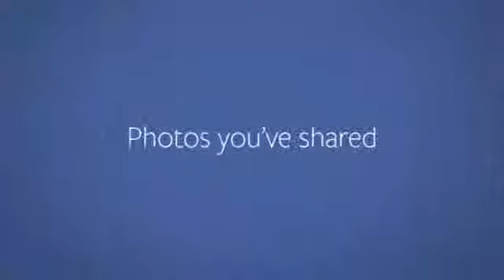A Look Back Spoof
Linda has a unique Facebook look back video... take a look.

MAD CITY